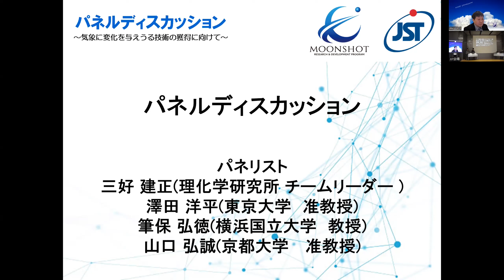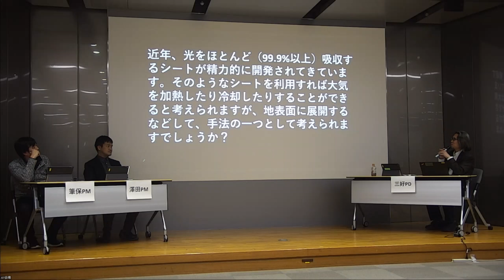ムーンショット目標8パネルディスカッション ～気象に変化を与えうる技術の獲得に向けて～（三好 建正PD、澤田 洋平PM、筆保 弘徳PM、山口 弘誠PM）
参加者からの質問を元に討論を行います
‹パネリスト›
三好 建正PD、澤田 洋平PM、筆保 弘徳PM、山口 弘誠PM

ムーンショット目標8パネルディスカッション ～気象に変化を与えうる技術の獲得に向けて～
会場：オンライン（Zoomウェビナー）
主催：国立研究開発法人科学技術振興機構
言語：日本語